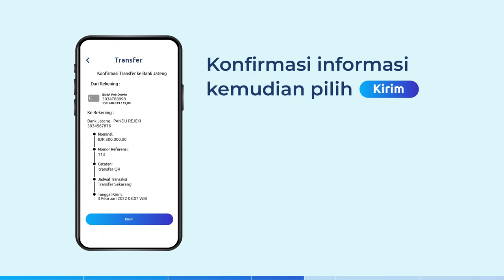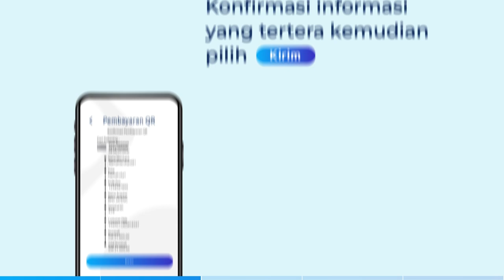BIMA QR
Mau bayar bayar tinggal sat set beres! Dengan fitur Bima QR maka kamu bisa melakukan pembayaran kemana saja cukup scan QR semua bisa dibayar. Bima QR sudah terintegrasi dengan QRIS jadi bisa melakukan seluruh pembayaran QRIS tanpa repot mengisi dana di dompet dompet yang banyak dan melelahkan. Pakai Bima QR untuk transaksi bayar QRIS dimanapun kapanpun.